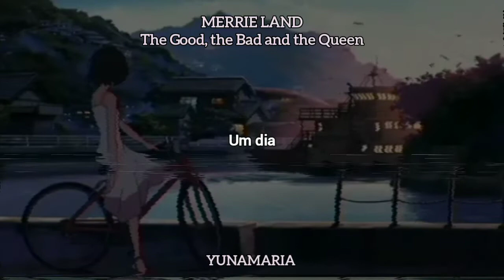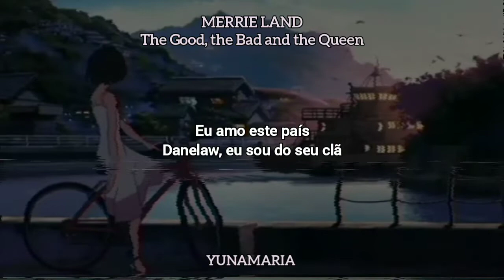MARRIE LAND - @thegoodthebadthequeen1368 [TRADUÇÃO EM PORTUGUÊS BR] | YUNAMARIA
LYRICS:

If you're leaving please still say goodbye?
And if you are leaving can you leave me my silver jubilee mug?
My old flag?
My dark woods?
My sunrise?
If you're leaving can you please say goodbye?
And if you are leaving can you leave your number?
I'll pack my case
And get in the cab
And wave you goodbye
I'll drive in the early hours down to the sea
I'll stand on the beach where the storms amplify
All the voices that I care for
And the ghosts I hold sacred
In this alignment that lasts for a day
There's nothing that I can do anyway, anyway
Eh, hey
So rebuild the railways
Firm up all the roads
No one is leaving
Now this is your home
And the horses, the foxes, the sheep, and the cows
Bow down on their knees
To the fanfare of progress, it's always the same
We cheer on the clowns as they roll into town
But their faces look tired and sad to me
And carry the terrible things they've seen
All lost in a painting of a sky coloured oil
In this Merrie Land
You are my crows, my window rattlers
Perfumed valley criers
Oh the dark ponds of Merrie England
The deep space echoes
Get on your mo
What did you say? Mobility (you can fly)
Get on your mobilised hooters (to the moon)
Hooters
Mobilised Hooters
(One day)
Get hold of those mobilised hooters
They are half price
This is not rhetoric
It comes from my heart
I love this country
Daneland, I am your kin
You were the ones who work together
Put the money in the pockets
To the few and their fortunes
Who crowd the school benches
And jeer at us all 'cause they don't care about us
They're graceless and you shouldn't be with them
'Cause they are all disconnected and raised up in mansions
And two hundred plastic bags in a whale's stomach
So you turn to the trident
Are we green, are we pleasant?
We're not either of those, Father
We're a shaking wreck where nothing grows
Lost in the sky coloured oils of Merrie Land
You can fly to the moon
One day

Compositores: Allen Anthony Oladipo / Anthony Oladipo Allen / Damon Albarn / Paul Gustave Simonon / Simon Tong

“Merrie Land” perfomed by:
Vocals, Lowery Organ, Piano by Damon Albarn.  Bass by Paul Simonon. Guitar by Simon Tong. Drums by Tony Allen. Bassoon by Gareth Humphreys.  Cor Anglais / Oboe by Kate St. John. Strings performed by The Demon Strings  - Cello by Isabelle Dunn. Viola by Stella Page. Violin by Antonia Pagulatos. Violin by Kotono Sato.

SOBRE:
Artista: The Good, the Bad & the Queen
Lançamento: 16 de novembro de 2018
Gravadora: STUDIO 13
Gêneros: Rock, Rock alternativo, Art rock, Dub, Folk music